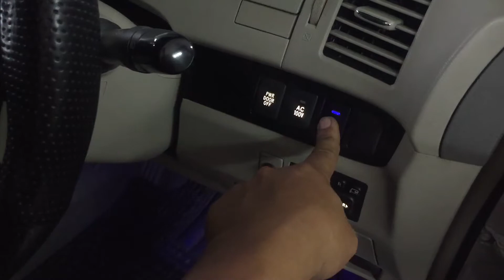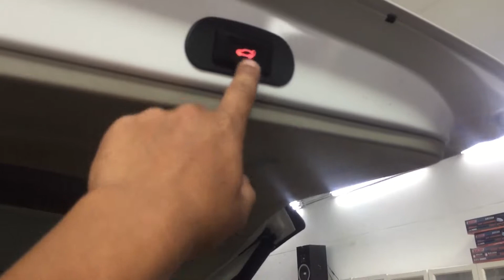Toyota Estima👉2009 Installed Electronic Auto Tailgate Lift N Vaccum Lock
Toyota Estima👉2009
Installed Electronic Auto Tailgate Lift N Vaccum Lock

-Or Can Modified parts
-Including installation

8 kaki bukit ave 4，#05-42 premier @ kaki bukit，singapore 415875
Monday-Saturday 9:30AM-10PM
Sunday 12PM-10PM

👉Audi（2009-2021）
A1～A3～A4～A5～A6～A7～Q2～Q3～Q5～Q7～RS4

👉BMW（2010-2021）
1 Series～2 Series～3 Series～4 Series～5 Series～6 Serice～7 Serice～X1～X2～X3～X4～X5～X6～X7

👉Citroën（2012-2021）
C4 Grand Picasso

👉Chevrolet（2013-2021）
Captiva～Equinox～Malibu～Trailblazer

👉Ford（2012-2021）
Everest～Edge～Explorer～Hatchback Focus～Kuga/Escape～Mondeo/Fusion～Taurus

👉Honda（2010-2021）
Accord～CRV～Civic～Freed～HRV/Vezel～Jade～Odyssey～Shuttle～XRV

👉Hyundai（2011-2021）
H1～i30～IX25～IX35～IX45～Santa Fe～Tucson

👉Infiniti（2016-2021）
Q30～QX30～Q50～QX50～Q60

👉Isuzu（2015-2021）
Mu-X

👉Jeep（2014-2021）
Compass～Cherokee～Renegade

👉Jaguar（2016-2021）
XE～XFL

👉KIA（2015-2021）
Carnival～Carens～KX3～KX5～KX7～Niro～Stonic～Sorento

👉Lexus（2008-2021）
ES～EX～NX～NX200t～RX～RX200t～RX270

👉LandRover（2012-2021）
Discovery Sport～Embrace～Evoque～Freelander 2 LR2～Range Rover

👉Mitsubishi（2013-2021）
ASX～Eclipse Cross～Outlander～Pajero

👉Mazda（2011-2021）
2/3/5/6～Biante～CX3～CX4～CX5～CX7～CX8～CX9

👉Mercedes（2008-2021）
A Class～B180/200～C Class～E Class～GLA～GLC～GLE～R Class～S Class～S300L～Vito

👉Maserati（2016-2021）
Ghibli～Quattroporte

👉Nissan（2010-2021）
Elgrand～Kicks E-Power～Murano～Patrol～Qashqai～Serena E-Power～Teana～X-Trail

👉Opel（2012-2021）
Insignia～Mokka～Astra

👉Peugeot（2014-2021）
308～308 W～308 SW～3008～4008～5008

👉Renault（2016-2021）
Grand Scenic～Kadjar～Koleos～Scenic

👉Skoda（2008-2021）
Octavia～Octavia Estate～Superb

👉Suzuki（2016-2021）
Vitara

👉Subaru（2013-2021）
Forester～Legacy～Levorg～Outback～XV

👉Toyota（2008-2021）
Alphard/Vellfire～Camry～CHR～Estima～Esquire～Fortuner～Harrier～Hiace～Highlander～Hilux Vigo Revo～Innova～Land Cruiser Prado～Mark X～Noah～Prius～Prius Plus～Raize～RAV4～Sienta～Yaris Cross～Voxy～Wish

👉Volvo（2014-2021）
S60～XC60～XC90～V40

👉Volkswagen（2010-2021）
Beetle～CC～Golf7～Jetta～Lavida～Lamando～Magotan～Passat～Sharan～Sportsvan～Tiguan～Touran